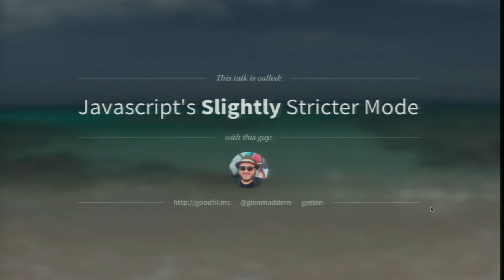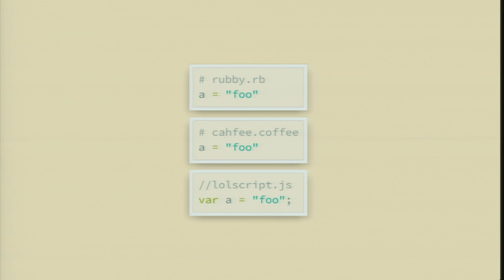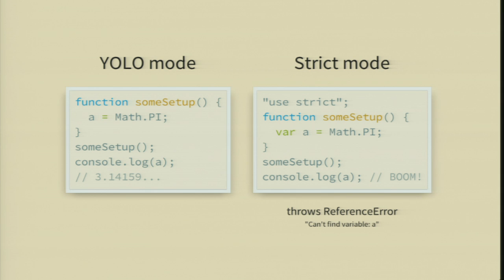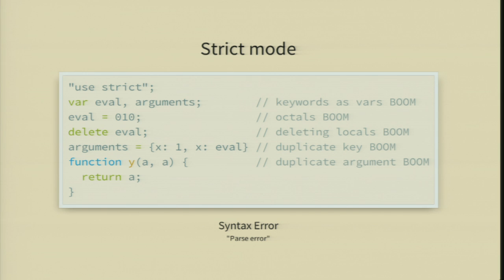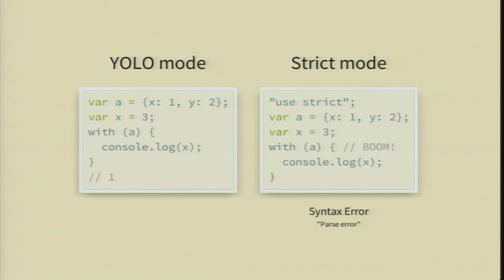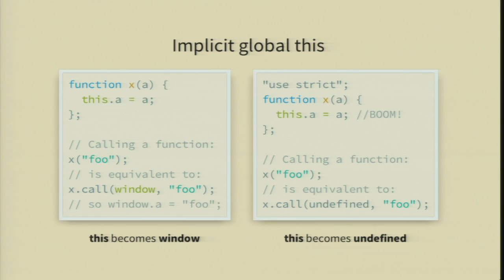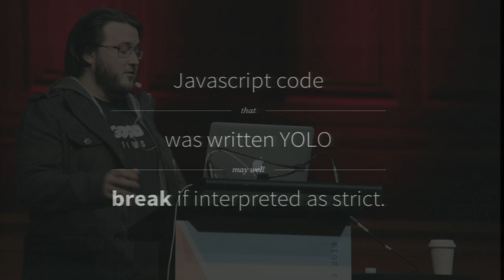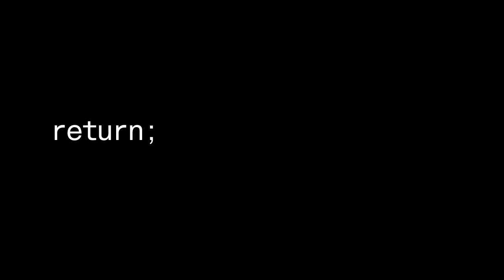JavaScript's Slightly Stricter Mode - Glen Maddern presentation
You might have seen someone else type in the magical incantation "use strict"; at the top of a file. Maybe you've seen it in an open-source library. Maybe you first used it when Yeoman generated it for you (hint: I did). In this short, sharp session, we'll cover what Strict Mode really is, when to use it, why you probably want to, and how to do so safely.